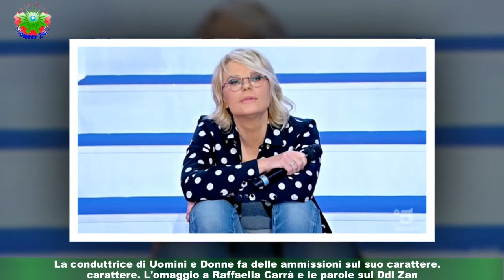Maria De Filippi perchè si arrabbia tv: silenzio rotto e svela retroscena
La conduttrice di Uomini e Donne fa delle ammissioni sul suo carattere. L'omaggio a Raffaella Carrà e le parole sul Ddl ZanIn una lunga intervista a La Stampa Maria De Filippi ha svelato, tra le altre cose,alcuni retroscena in riferimento ad alcuni protagonisti dei suoi programmi. La conduttrice di Canale 5 ha più volte ammesso di essersi sentita in imbarazzo per alcuni di loro e l’ha sempre dichiarato senza peli sulla lingua.